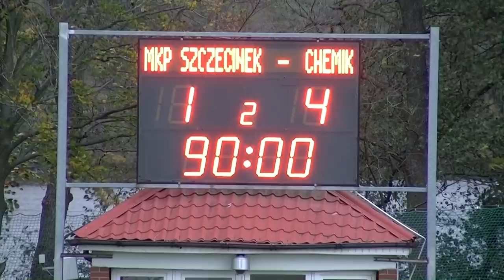Kulisy oraz skrót meczu MKP Szczecinek - KP Chemik Police